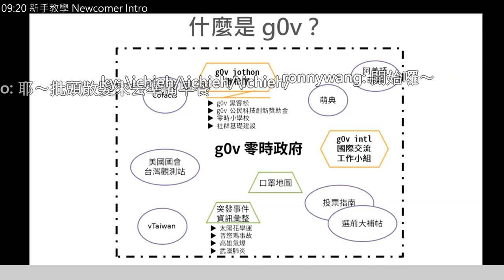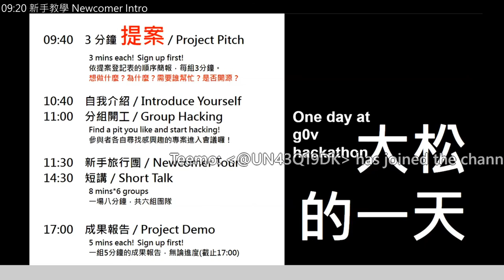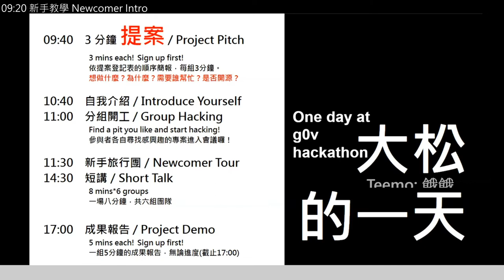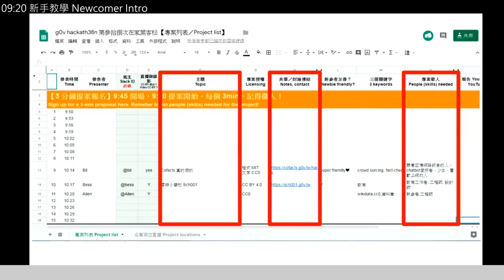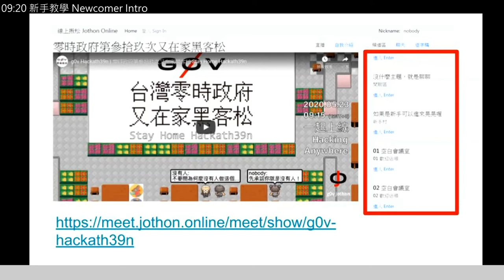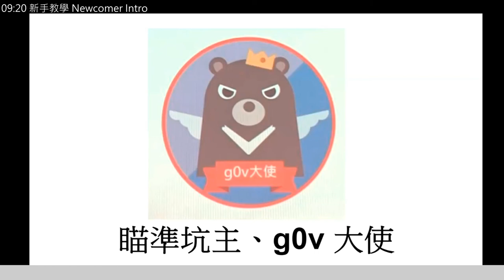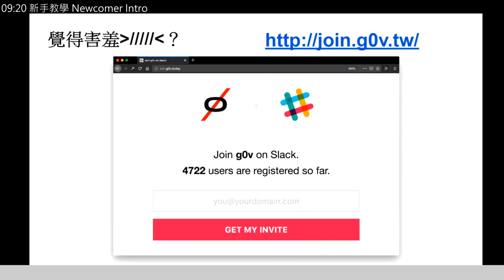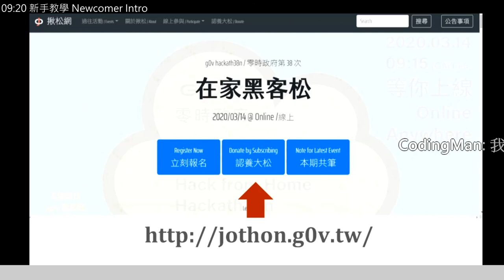g0v tw hackath39n - 00 新手教學